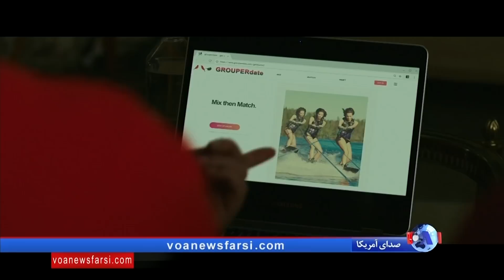گزارش بهنام ناطقی از درخشش فیلم «یک جای ساکت» که در صدر اکران سینماهای آمریکاست